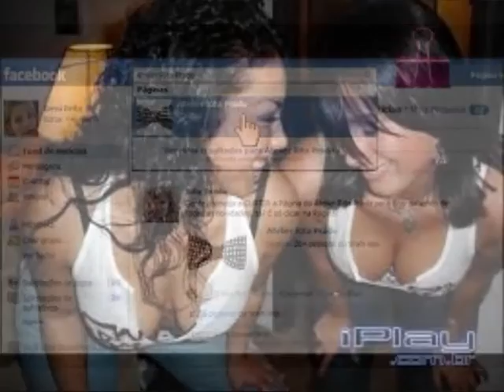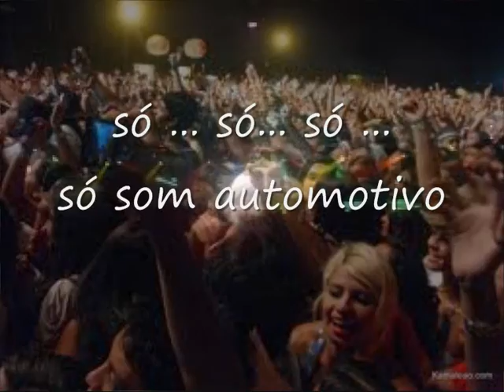Som Automotivo Brenno Pires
Musica Som Automotivo, composicao.. Brenno Pires, todos direitos Autorais reservado ao autor.